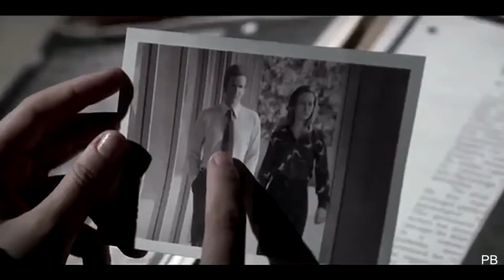LIABILITY || eleven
This is an edit on Eleven (or Jane Hopper) from the netflix series Stranger Things.